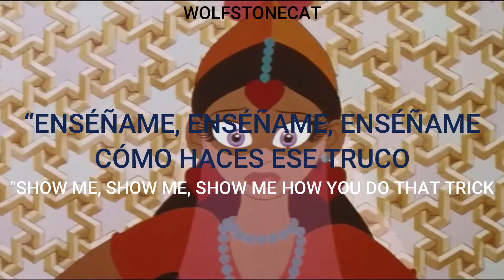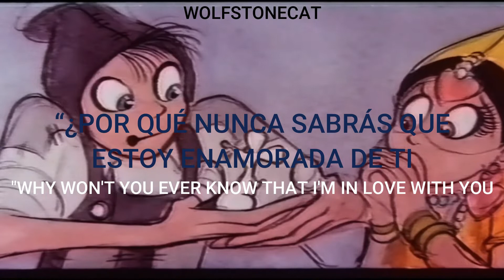The Cure - Just Like Heaven | Sub Español | Lyrics | The Thief And The Cobbler MV | Tack The Cobbler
* Something liked someone into shape es una expresión usada para referirse a algún tipo de castigo físico o que algo te hace pensar o comportarte de la forma correcta. Daylight licked me into shape significaría que después de soñar (despierto) volvió a la realidad para darse cuenta de la verdadera situación

Ni la canción ni la película me pertenecen, yo sólo hice el video de fondo, la traducción y la interpretación de la letra